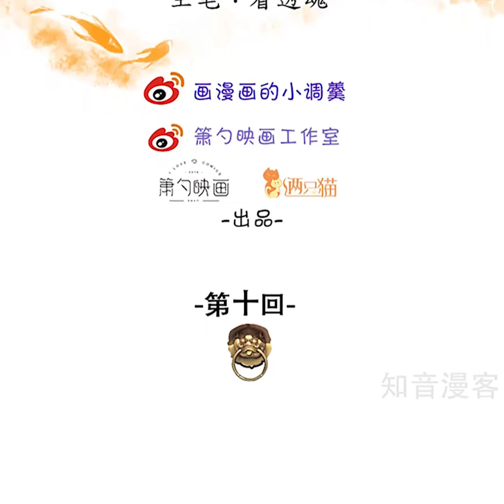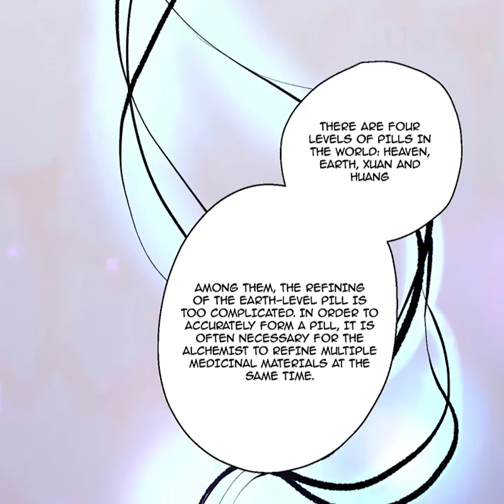The Strongest Golden Kidney System Chapter 10 (English)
Title : The Strongest Golden Kidney System

Summary : Cangyan Continent, the strong is respected! Alchemy is the best! The law is only a tool to restrain mortals, and among the strong, only the rules established by strength will be recognized. The almost primitive law of the jungle is the true status quo of Cangyan Continent. In this context, it tells the story of Ye Yun, a teenager who sold kidneys and bought iPhone, once traveled to the world of cultivation in Cangyan Continent. The alchemy master of Cangyan Continent was respected, and Ye Yun was forced to practice the skills of becoming a woman by his second uncle Fa, but had no choice but to save oneself and seize the position of Patriarch! Until he found out that his kidneys could not only make alchemy but also had the function of a smartphone, everything changed...

Genre : Reincarnate,Martial Art,Fantasy,System

🖤 THANKS for the LOVE and SUPPORT!!! Title : The Strongest Golden Kidney System

Genre : Reincarnate,Martial Art,Fantasy,System